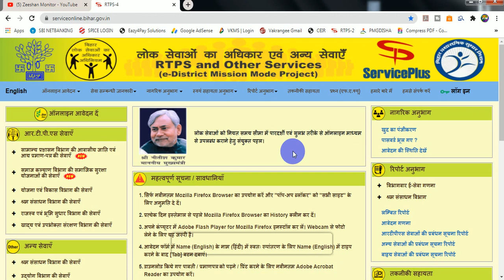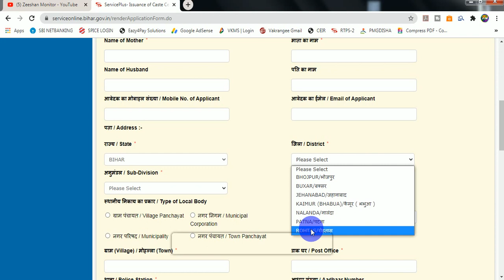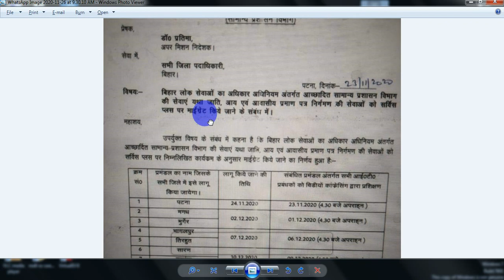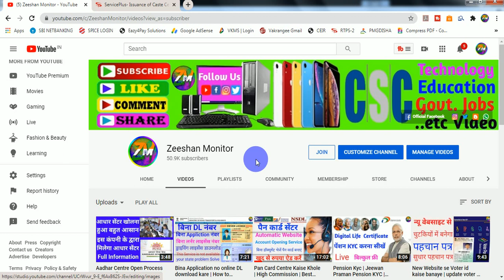ServicesPlus Income, Caste, Residents Services Live | RTPS | Zeeshan Monitor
- How to Apply for Driving License Online 2020 Hindi - ड्राइविंग लाइसेंस बनवाने का पूरा प्रोसेस सीख लो

THANKS FOR WATCHING